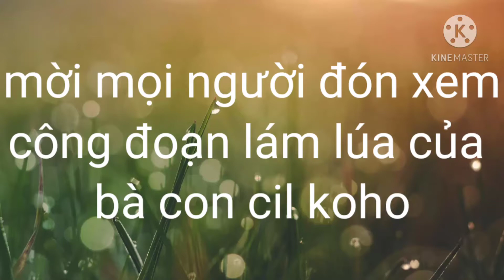Công đoạn làm lúa của bà con cil koho ở cao nguyên Lâm Đồng